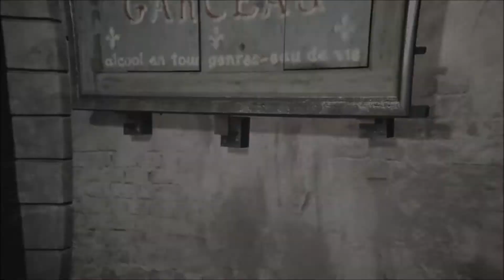Assassin's Creed Unity Part 29 - Council Debriefing (Playthrough/PS4)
This Is Part 29 Of My New Playthrough Of Assassin's Creed Unity. Hope You Guys Enjoy The Series And The Video. Peace !

Publisher: Ubisoft